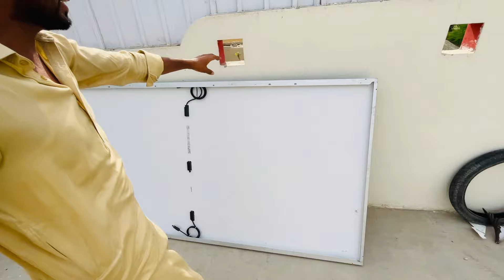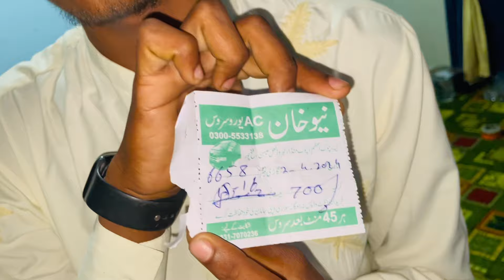Vella Munda ny diya Umair ko Gift | Akhir Kia?🤔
Agr apko mujhsy bt krna hai to is page pr dm kr dain…